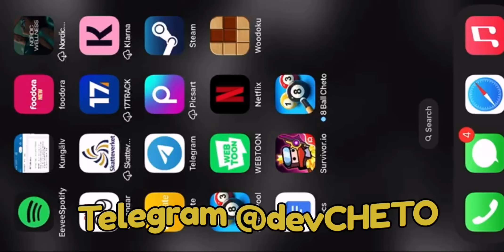8 ball pool antiban, no reset coin Cheto ios Update links IPA 2025 all iOS 18+ no jailbreak, iPhone